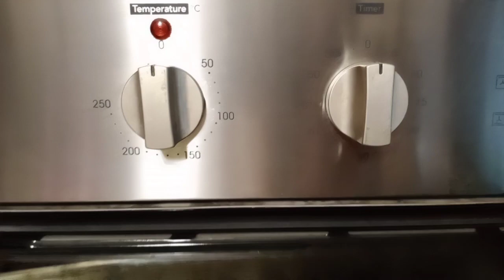SWEET AND CREAMY PASTRY